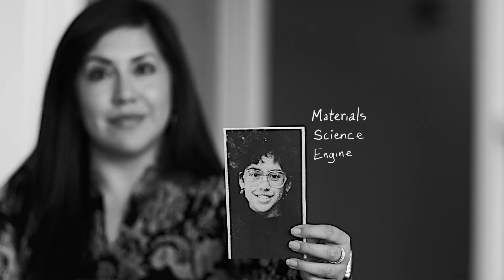STUDENT MOTIVATION by Dr. Nee (2024)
This channel helps STEM Students get STEM Degrees and builds STEM Careers on Purpose.
🡻 Don't forget to look down here! 🡻
Book Dr. Nehemiah Mabry, P.E. to present to your students
Dr. Nehemiah J. Mabry performs a spoken word piece meant to inspire young students who have the technical and creative potential to change the world!
STEMedia teamed up with Sea Legs Media (Salem, Oregon) to produced this piece on behalf of the Pacific Northwest National Laboratory.

0:00 Intro
0:15 STEM Poetry Starts
0:54 Creative Hobbies and Interests
1:38 STEM Challenges and Opportunities
2:09 Diversity in STEM Accomplishments
2:30 Hope in Future Generations
2:43 Waiting on Your Genius

Dr. Nehemiah J. Mabry, PE is a highly requested STEM Speaker, Engineer, Educator and Entrepreneur based in Raleigh, North Carolina.

His technical experience includes 8+ years of research at NASA Marshall Space Flight Center, and he currently works as an Adjunct Professor and Bridge Design Engineer at Simpson Engineers & Associates in Cary, NC.

As a grad student at NC State University, he founded STEMedia Incorporated in 2012. STEMedia is a digital media company that provides educational and inspirational content to empower young professionals in STEM. Since its inception, Dr. Mabry has won national awards, thousands through public speaking and lectures, and partnered with several organizations, businesses and academic institutions.

STEM Poetry is STEM Motivation for STEM Students in a STEM Programs possibly with a STEM Majors within STEMEducation pursuing a STEM Degree for STEM Careers 😉 …yeah, Science, Technology, Engineering, and Math.
STEM FAQ
STEM Definition - S.T.E.M. is an acronym that stands for Science, Technology, Engineering & Math
STEM Degree - A diploma earned from higher education in any of the areas seen in the link above.
STEM Academy - An educational program that focuses on STEM, typically existing within K-12 grade levels.
STEAM Definition - Like STEM, an acronym that stands for Science, Technology, Engineering, ARTS & Math.
STEMedia | Streaming right here on Youtube!